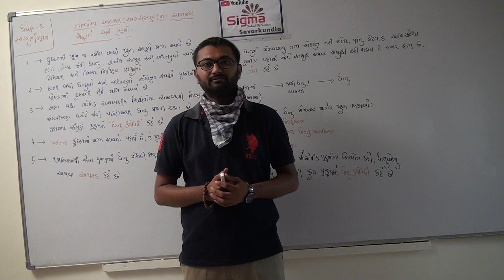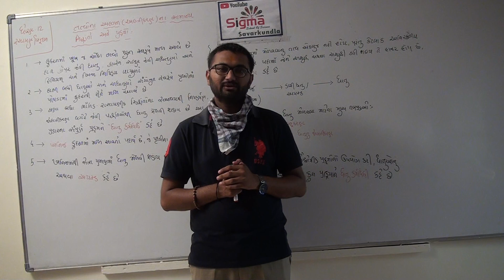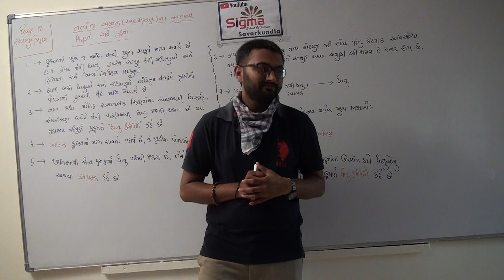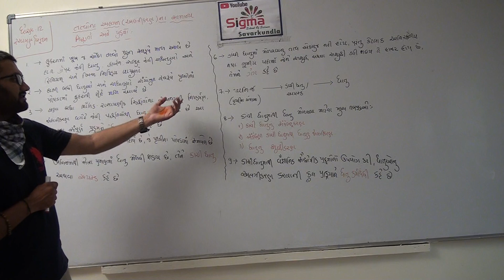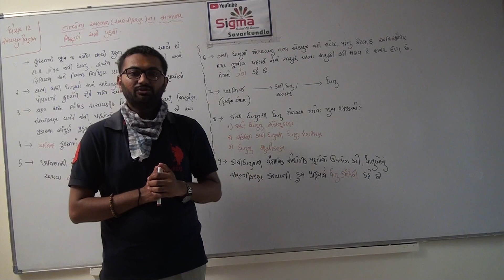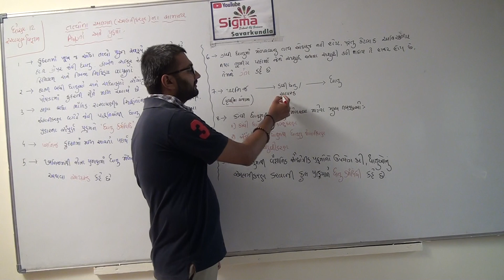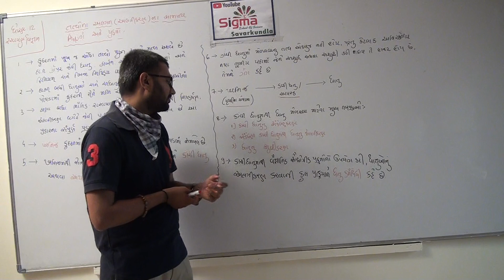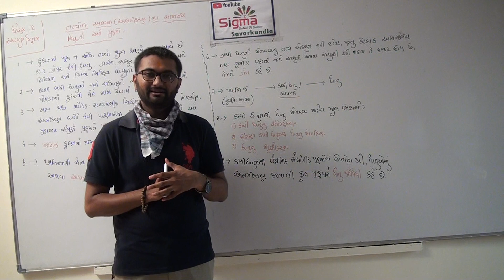Std-12Sci Chemistry Chap-6 તત્વોના અલગીકરણના સામાન્ય સિદ્ધાંતો અને પ્રક્રમો | Part 1